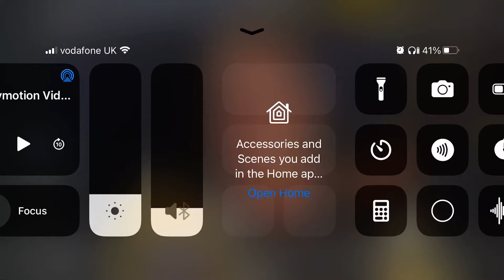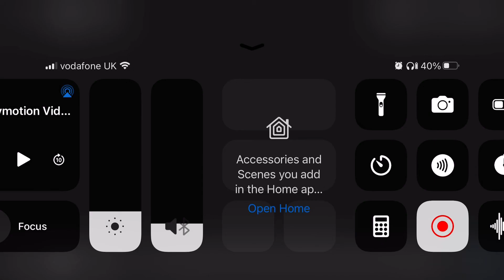Hollyoaks End Credits July 2022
It was 21st July 2022